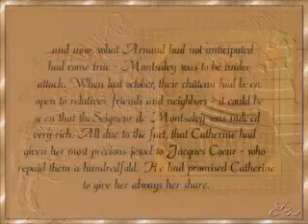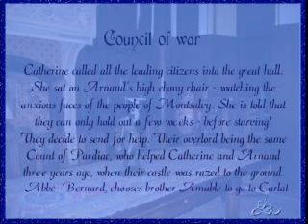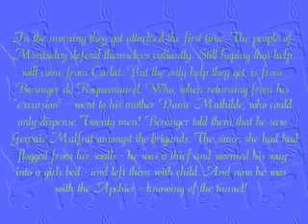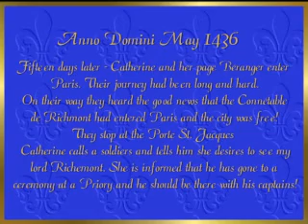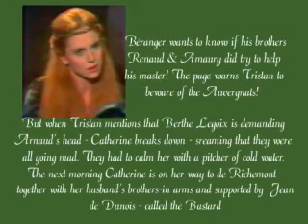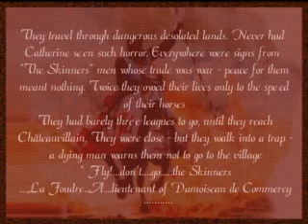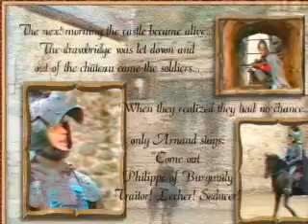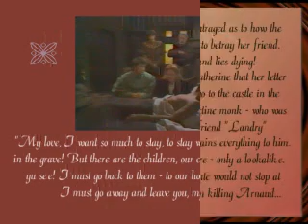Catherine & Arnaud Book 6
After Arnaud de Montsalvy left for Paris. Catherine is alone to defend her people from brigands...